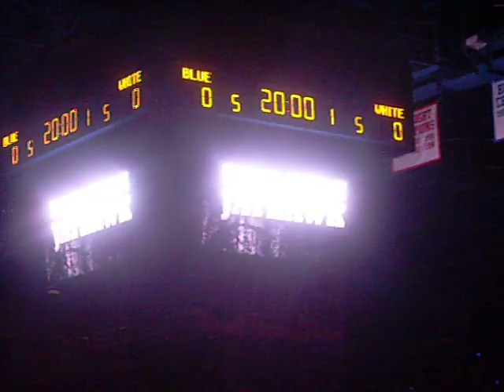New Kansas Basketball Intro Video 2009-10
Kansas men's basketball intro video.